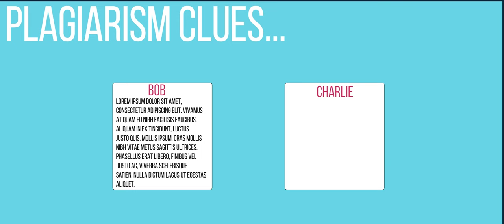What is Plagiarism?